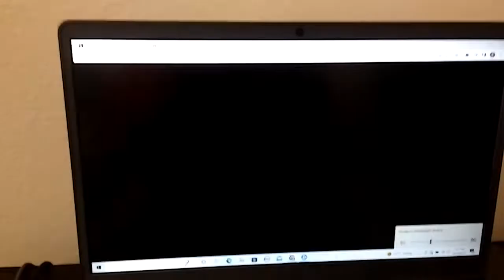Peter Falls Down The Stairs During Intro